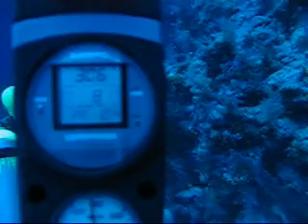Red Sea Scuba Diving-3. More on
Scuba Diving Night Marsa Alam Egypt
Tauchen Red Sea Korallen Corals Holydays egypt Scuba diving reef.